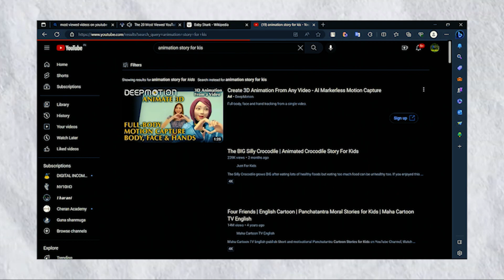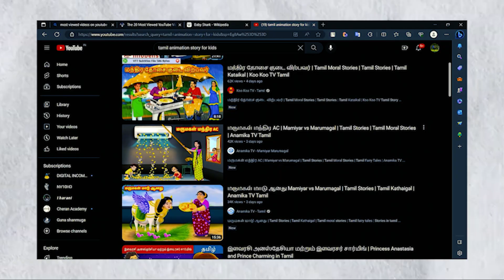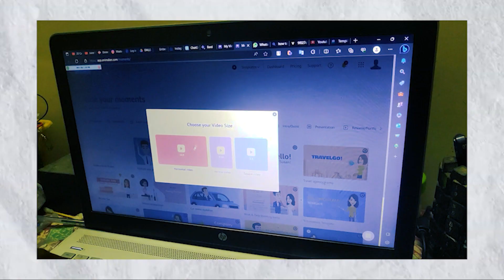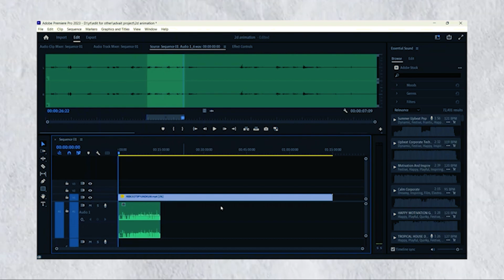THIS IS HOW I MADE A 2D ANIMATION STORY IN TAMIL /Tharani Vlogs